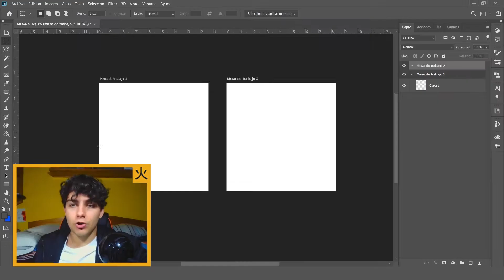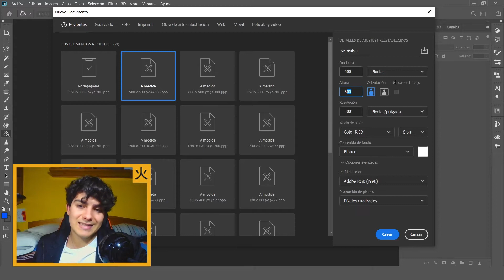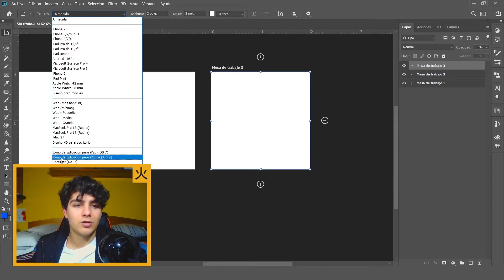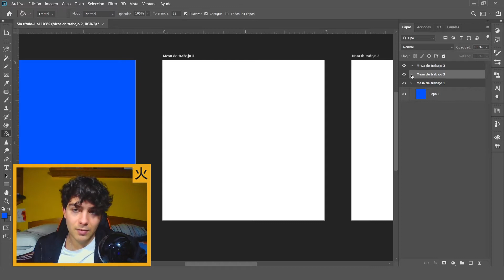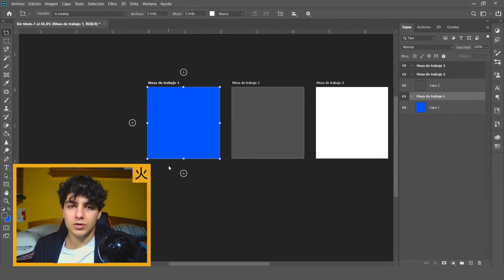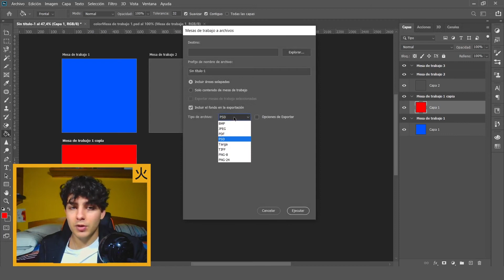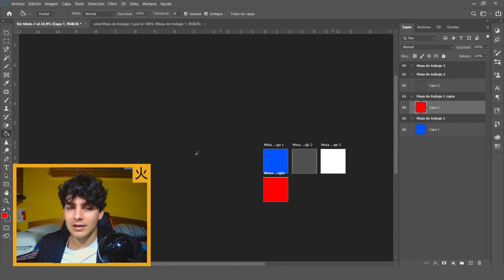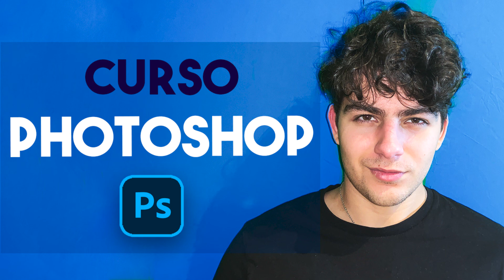Herramienta Mesa de Trabajo en Photoshop || Curso de Photoshop gratis🅿️#05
En este video vas a aprender a usar la herramienta mesa de trabajo en photosohop.

REDES
DISEÑOS GRATIS
🧡Los diseños gratis se obtienen a través de twitch!
🧡Cuando ves mi stream obtienes puntos del canal ("flamitas") que las puedes canjear por muchas recompesas.

CURSO PHOTOSHOP
💙El Curso de PHOTOSHOP que te enseñará a crear una imagen y composición épica, que te enseñará a aumentar la calidad de tus imagenes y ser un mejor diseñar gráfico. Desde lo más básico a lo más avanzado. Bienvenidos a mi CURSO PHOTOSHOP!

Podrás obtener:

 -Aparecer en el final de los videos del canal de Youtube.
- Entrarás en un chat privado de telegram.
 -Votar que videos quereis que salgan y proponer videos.
 -Además de Packs Gfx y videos exclusivos que solo vosotros tendreis.(editado)
00:00 Intro

00:22 Que es una mesa de trabajo
01:17 Crear una mesa de trabajo
02:35 Cambiar Tamaño Mesa de Trabajo
02:50 Trabajar en la mesa
03:30 Duplicar mesa de trabajo
04:30 Guardar mesas de trabajo .jpg
06:24 Guardar mesas de trabajo en 1 .psd
RECUERDA:
✔ Me gusta = valorar
✔ Comentar = mejorar